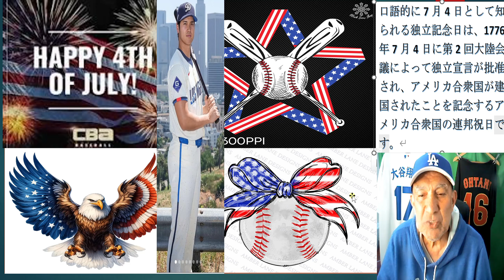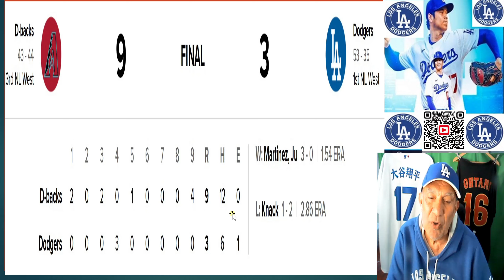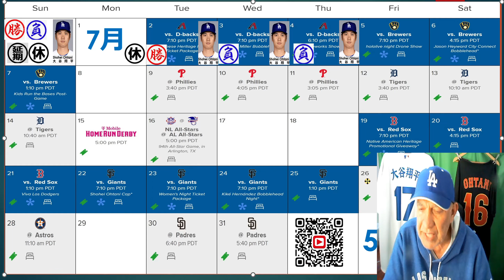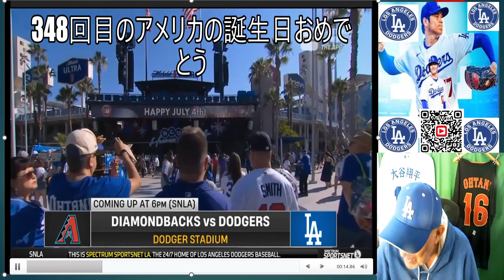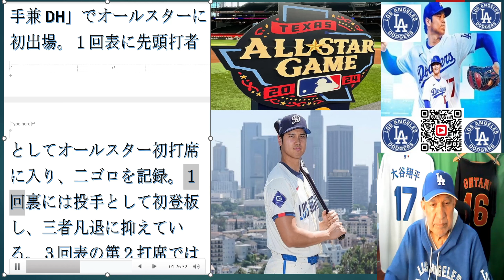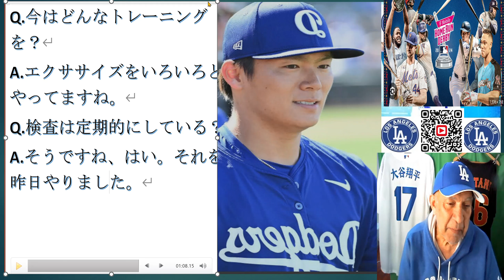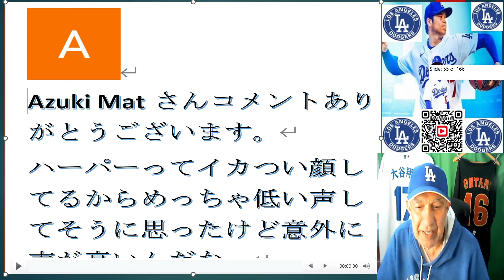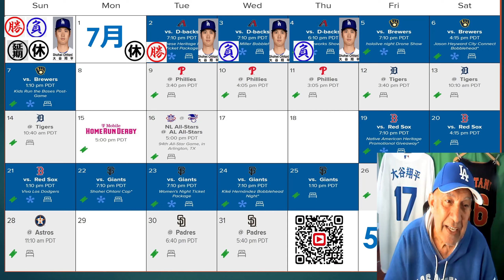米7月4日木/日本5日金,大谷四球盗塁-三振-三振-三振-3打数0安打,大谷がまたも史上初の快挙,山本由伸 復帰への見通し「まだやりながらって感じですね」,「マジかよ！ベッツが大谷の異次元パワーを暴露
Thursday July 4th in the U.S./Friday July 5th in Japan,
Otani walks-stolen base-strikeout, strikeout, strikeout, 0 hits in 3 at bats,
Otani achieves another feat for the first time in history,
Yoshinobu Yamamoto's outlook on his return: "I feel like I'm still working on it.",
"Are you serious?" Betts reveals Otani's extradimensional power!,
米7月4日木/日本5日金,
大谷四球盗塁-三振-三振-三振-3打数0安打,
大谷がまたも史上初の快挙,
山本由伸 復帰への見通し「まだやりながらって感じですね」,
「マジかよ！」ベッツが大谷の異次元パワーを暴露！,